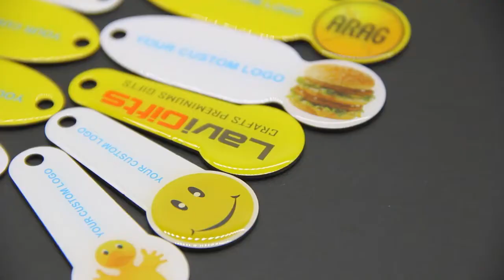Quality supermarket shopping cart printing keychain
Dongguan Hobrin Badge and Gift Co.,Ltd . is a professional metal OEM factory, specializing in the production and export of various metal products for more than 10 years. We can flexibly produce products according to your design pictures according to your business needs, customized samples and detailed accrording custmoer requirements.